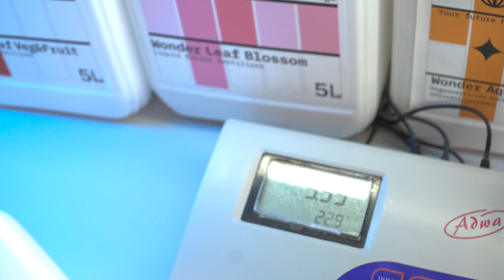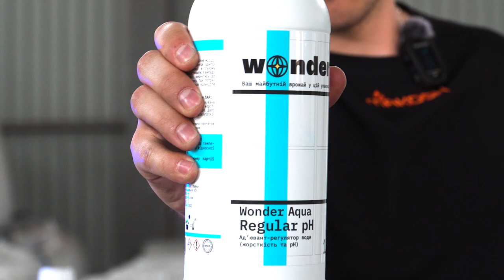Wonder Aqua Regular pH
Wonder Aqua Regular pH -  Покращує розчинність та підвищує сумісність пестицидів та добрив у робочому розчині. Підвищує їх ефективність.